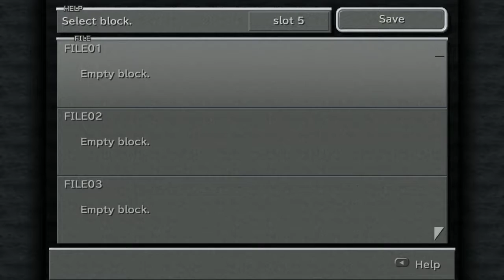FFIX playthrough part 11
Zidane works through some issues at a bar, an oglop plays some cards, and Alexandria prepares for a big day. However, someone has other plans for the kingdom. drama ensues, and even more is revealed in the face of adversity.